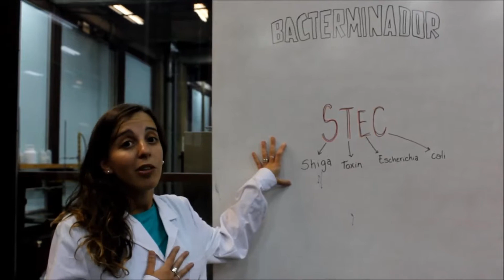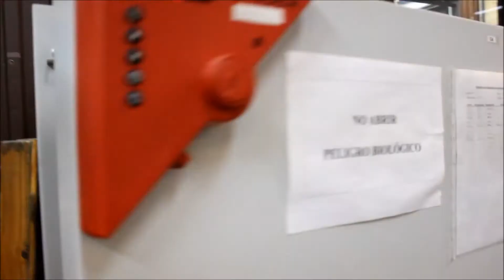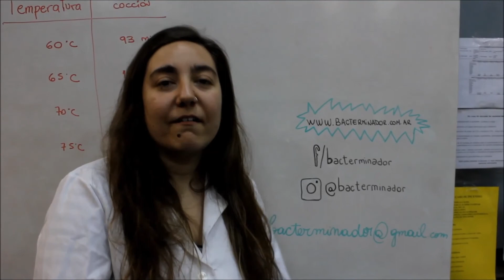Webinario SUH 2017-Bacterminador Características E coli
El equipo desarrollador de Bacterminador, de la Facultad de Ciencias Exactas y Naturales de la Universidad de Buenos Aires, nos cuenta las características de E. coli y recomendaciones para la prevención del SUH.